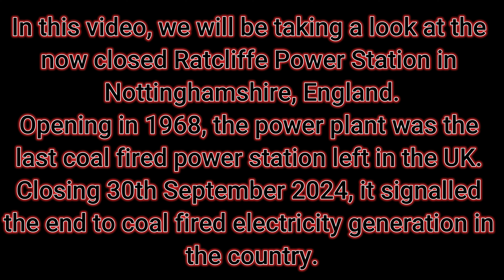Ratcliffe On Soar Power Station 1968 - 2024. 4K DJI Mini 4 Pro Drone. Part One.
Just over one week since the mighty Ratcliffe On Soar Power Station near Nottingham was switched off on 30th September 2024 - marking an end to coal fired power generation. I believe the UK is also the first country of the G7 group of nations to stop using coal as well for such purposes but I stand to be corrected.
Whilst East Midlands Airport is nearby, the No Fly Zone (NFZ) does not encroach in this area (Thankfully).